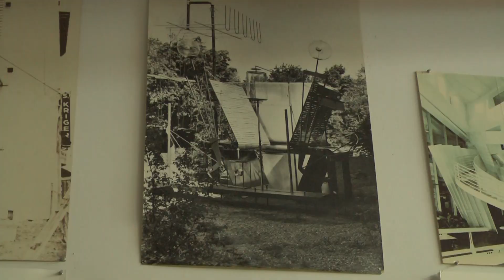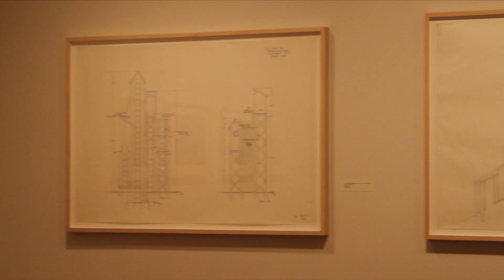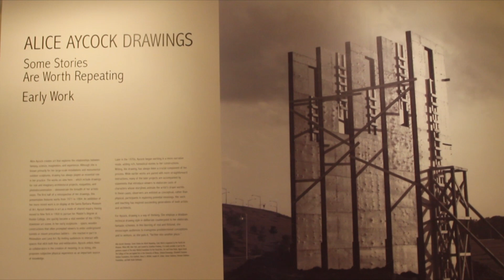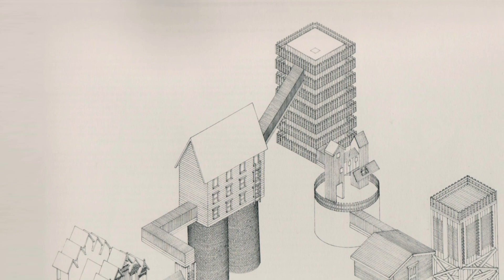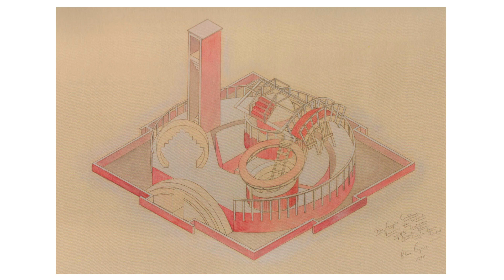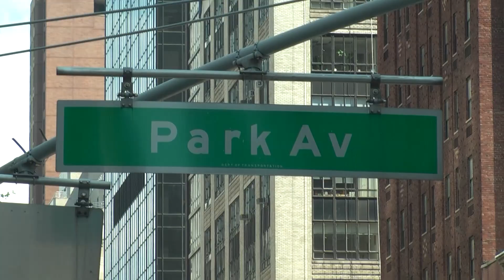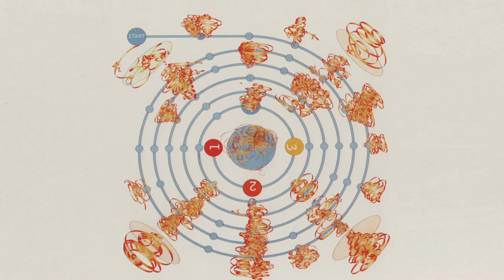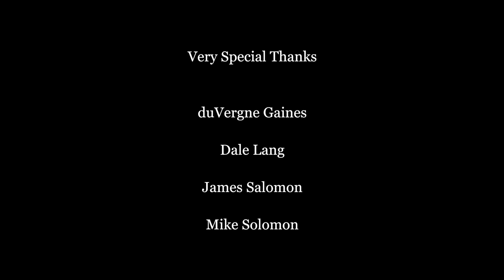The Artist Profile Archive: Alice Aycock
Artist Alice Aycock tells us about her work and life in her own words.

In 2014 seven of her large-scale works were installed on Park Avenue in mid-town Manhattan. The impressive late-night winter installation process is included in her video produced by The Artist Profile Archive, along with footage of the installed sculptures on the mall. Her retrospective, Some Stories Are Worth Repeating was first shown at the Parrish Art Museum in Water Mill. It thereafter traveled in two parts to the Art, Design & Architecture Museum at the University of California, Santa Barbara and the Santa Barbara Museum of Art in 2014 where footage for her profile was filmed. She was also interviewed in her studio in New York City where she has been based since 1968.

0:00 - Opening/Intro
0:22 - Women role models
1:17 - Background and education
2:42 - What artists make art from emotionally
3:18 - Alice Aycock 2014 retrospect
7:55 - Alice describing her art
9:02 - Vortex series
10:12 - Part Ave installation
12:38 - What does it mean to be human?
13:44 - What does art do for humanity?